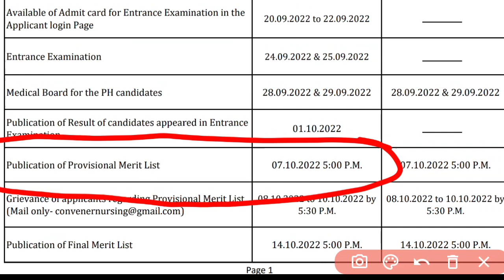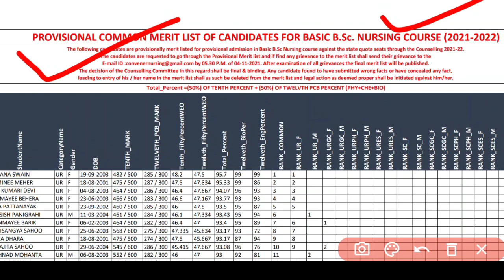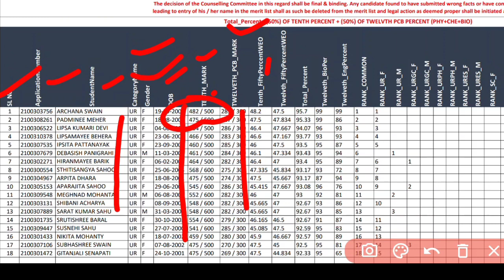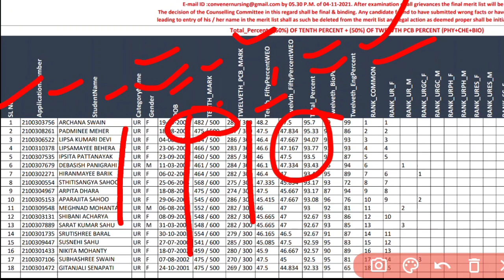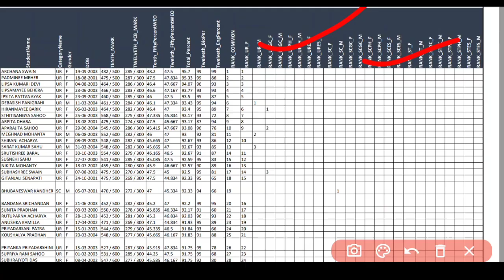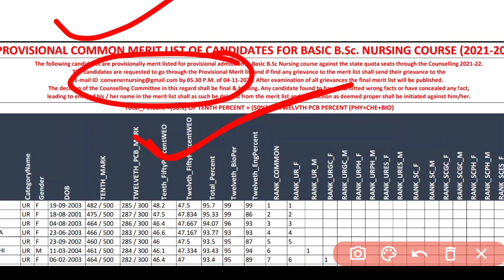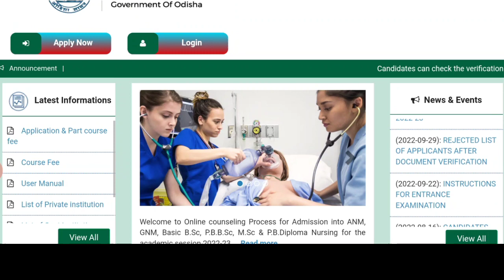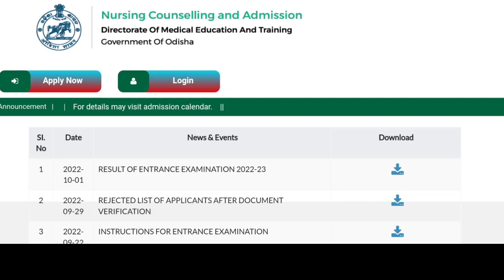NURSING PROVISIONAL MERIT LIST❓କାହାର NAME ଆସିବ❗RANK କିପରି ଦେଖିବେ❗ଭୁଲ ଥିଲେ କଣ କରିବେ❓FULL DETAILS ❗